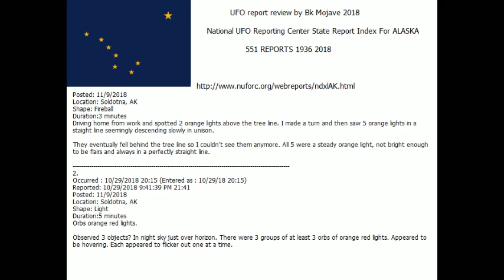UFO report review for ALASKA 10-2018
UFO report review by Bk Mojave 2018

National UFO Reporting Center
State Report Index For ALASKA

1. National UFO Reporting Center
Sighting Report
Occurred : 10/29/2018 20:15 (Entered as : 10/29/18 20:15)
Reported: 10/29/2018 9:57:07 PM 21:57
Posted: 11/9/2018
Location: Soldotna, AK
Shape: Fireball
Duration:3 minutes
Driving home from work and spotted 2 orange lights above the tree line. I made a turn and then saw 5 orange lights in a staight line seemingly descending slowly in unison.

They eventually fell behind the tree line so I couldn't see them anymore. All 5 were a steady orange light, not bright enough to be flairs and always in a perfectly straight line.

2.
Occurred : 10/29/2018 20:15 (Entered as : 10/29/18 20:15)
Reported: 10/29/2018 9:41:39 PM 21:41
Posted: 11/9/2018
Location: Soldotna, AK
Shape: Light
Duration:5 minutes
Orbs orange red lights.

Observed 3 objects? In night sky just over horizon. There were 3 groups of at least 3 orbs of orange red lights. Appeared to be hovering. Each appeared to flicker out one at a time.